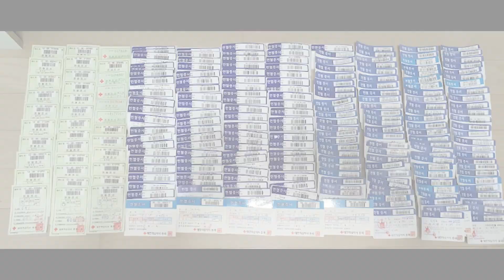도와주세요! 흥덕고 서예원양을 돕기위한 Rh+ A형 지정헌혈 헌혈증을 구합니다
급성 백혈병으로 쓰러진 흥덕고 예원양 매우 위중

급성백혈병 사투중 매일 다섯명분의 (RH+)A형 혈소판 필요

 지난 추석연휴 급성 백혈병으로 쓰러진 청주 흥덕고 3학년 서예원양이
매일 다섯명분의 (RH+)A형 혈소판이 지속적으로 공급돼야 한다고
알려져 주위의 안타까움과 절실한 혈액 도움을 필요로 하고 있다.

 충북학교학부모연합회는 9일 긴급 호소문을 내어
“예원이의 급성백혈병 진행을 늦추고 원활한 치료를 위해서는
(RH+)A형의 혈소판이 필요합니다. 매일 다섯명 분의 혈소판을
지속적으로 공급받아야 합니다. 예원이가 지속적으로
혈소판 공급을 받을 수 있도록 도와주세요”라고 성명서를 밝혔다.

 이어 “혈소판은 저장 기간이 매우 짧아 당일 헌혈, 당일 사용만 가능합니다. 혈소판 헌혈을 해도 건강에 무방한 만 17세 이상, 몸무게 55kg 이상 혈액형 RH+ A형 남성분들의 도움이 절실히 필요합니다”라고 설명했다.

 그러면서 “혈소판 성분 헌혈을 위해서는, 서예원 학생의 언니
서예진(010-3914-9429), 흥덕고 학부모회장 서은영(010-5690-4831)에
연락하고 헌혈일정을 확인하고, 약속한 날에 가까운 헌혈의 집을 방문해
혈소판 헌혈을 해주시면 됩니다”라고 덧붙였다.

 특히 “지정헌혈을 해주세요!! 헌혈의 집 방문 시
‘서울 성모병원 11층 중환자실 서예원 환자’에게
지정헌혈(특정한 사람에게 혈액을 제공함)을 한다고
반드시 말씀해주셔야 예원이에게 혈소판이
서예원양에게 공급됩니다”라고 당부했다.

 또한 “헌혈증도 큰 도움이 됩니다. 현재 예원이는 출혈이 멈추지 않아매우 위중한 상태입니다. 계속해서 수혈을 받고 있는데, 막대한 수혈 비용이 예원이 가족에게는 큰 부담입니다.
예원이가 병원비 걱정 없이 헌혈을 받을 수 있도록 헌혈증을 보내주세요.
부디 예원이가 건강한 모습으로 가족과 사회의 품으로 돌아올 수 있도록
도와주세요”라고 거듭 호소했다.

 현재 청주지역에는 성안길 헌혈의집(연중무휴), 충북대 헌혈의집(평일만 운영)에서 혈소판 성분 헌혈을 운영 중이며 전혈과 달리 1시간의 시간이 소요된다.

급성백혈병 혈소판성분헌혈 흥덕고서예원양 지정헌혈 헌혈증 충북학교학부모회[긴급] 급성 백혈병으로 쓰러진 흥덕고 예원양 매우 위중